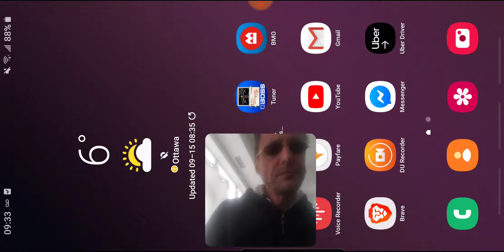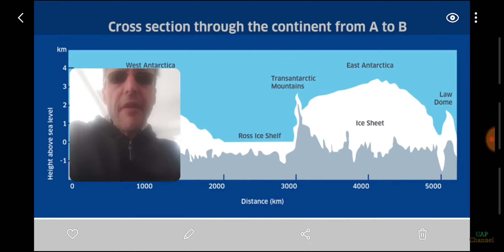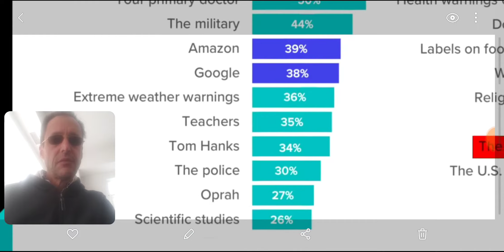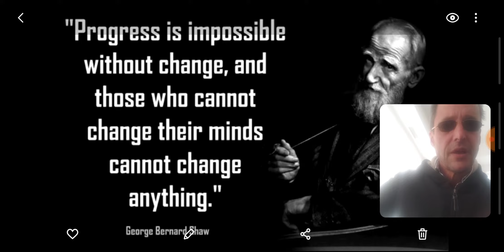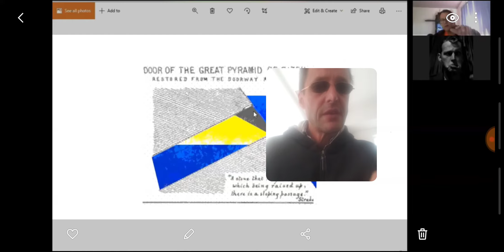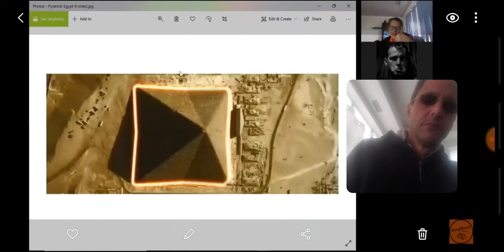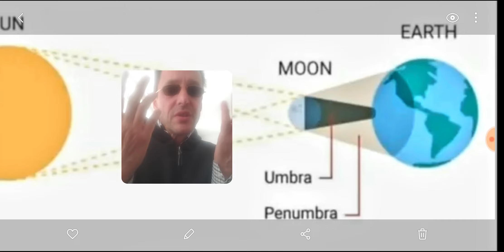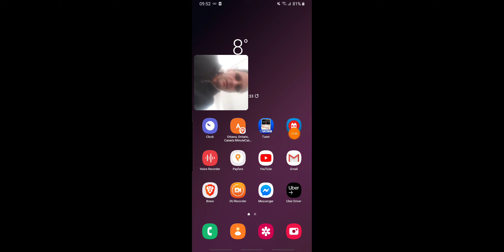3 GORGES DAM ROOF DAMAGE/PYRAMIDS=H20 FILTRATION/MT. KILIMANJARO IS SATURN'S REFLECTION?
CALIFORNIA PEZIO ELECTRICITY CAUSING SPARKS WHERE METHANE GAS IS ESCAPING, FROM DUTCHSINCE CHANNEL
CALI = CALIENTE FORNO=OVEN =CALIFORNIA HOT OVEN
4:12 XRP TOP 1%
4:47 CANONS ARE WATER CANONS IN GRENADINES
BITCOIN BOBBY UPDATE
9:10 SPARTAN RED IMAGES, TERRACOTTA ROOF ANALYSIS
12:30 THREE GORGES DAM PULVERIZED ROOF TILES
17:25 DIGITAL WALLETS FOR ALL US CITIZENS AS OF 01012021
18:00 AUTODIDACT PYRAMID DESALINATION PLANT, ELECTRICITY PRODUCER
22:25 UMBRA PENUMBRA CONUNDRUMS
24:00 MOUNT KILIMANJARO IS SATURN?